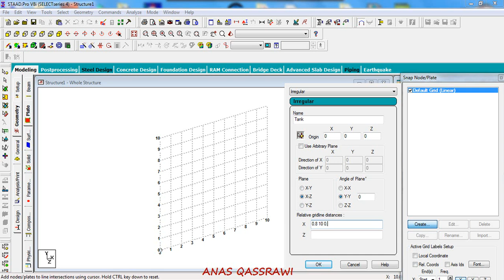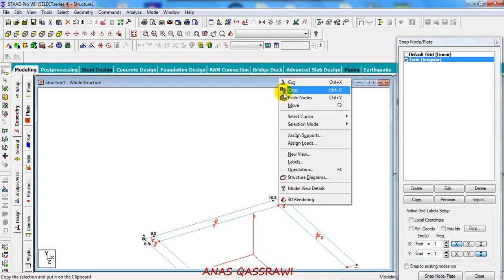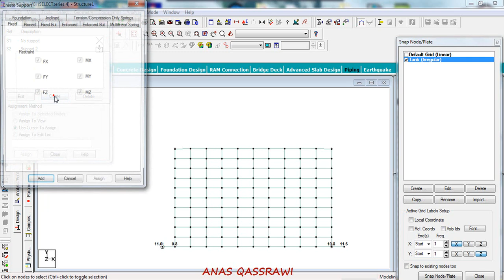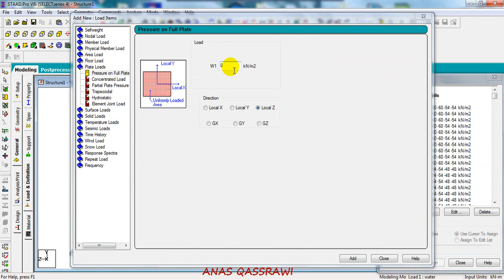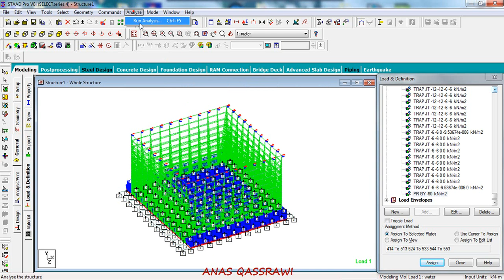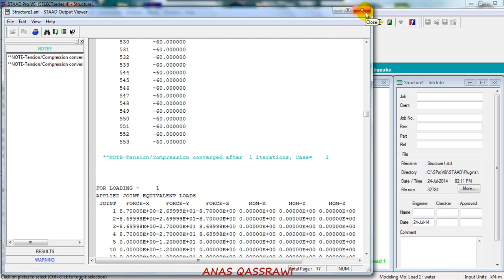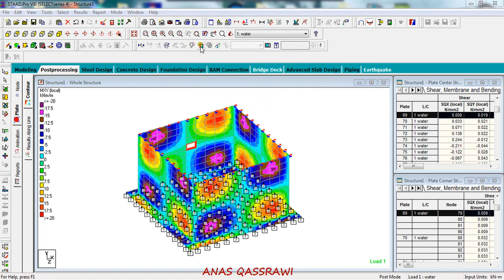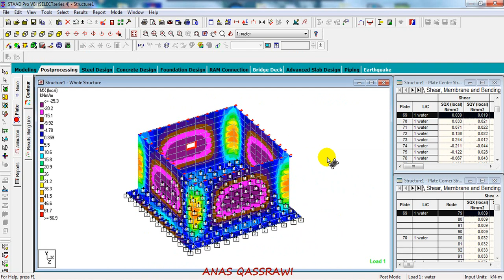STAAD.Pro V8i Lecture 2 ""Tank""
STAAD.Pro V8i شرح المحاضرة الثانية في برنامج